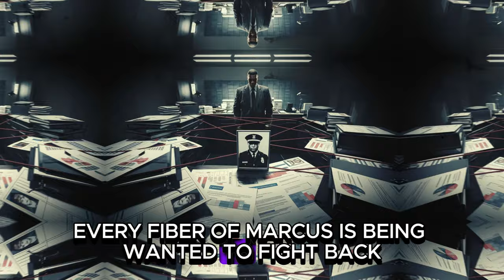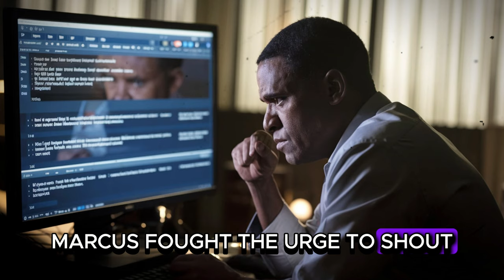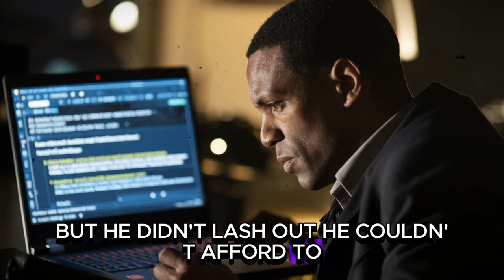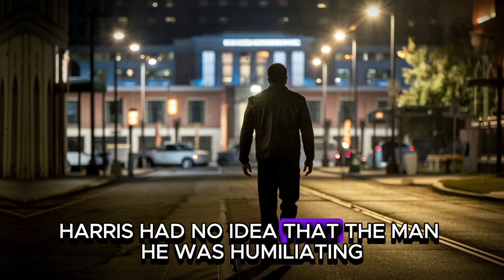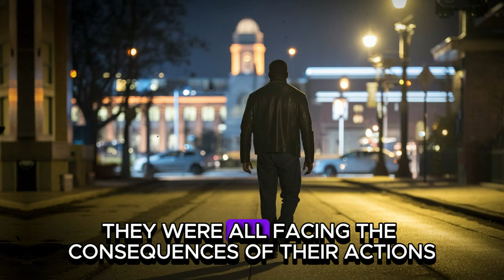Police Officer Humiliated a Black Man, But the Discovery He Made Will shock You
The night had been quiet, the kind of stillness that enveloped a small town once the sun set and most residents retreated indoors. Detective Marcus Ray blended into the background, dressed in his unassuming street clothes, just another face in the crowd. His steps were slow and deliberate as he made his way through the city park, eyes scanning his surroundings. To anyone watching, he appeared to be a man minding his own business, but his mind was far from idle. Beneath the surface, Marcus was on high alert, running through his plan for the night.

Marcus had been working undercover for months, slowly piecing together a network of corruption within the local police force. He had a meeting arranged, one that could give him the final piece of evidence he needed to bring the operation down. Everything had to go perfectly; there was no room for error. He was so close, and he couldn’t afford any distractions. But as he neared the edge of the park, something happened that shattered the calm.

From the corner of his eye, Marcus saw a police cruiser pull up to the park entrance. Officer Harris stepped out, his figure imposing under the streetlights. Known for his aggressive tactics, Harris had a reputation that struck fear into the locals. His eyes locked onto Marcus, and in an instant, Marcus knew that this encounter wasn’t going to be a routine check. Harris was on the hunt for trouble, and tonight, Marcus was the target.